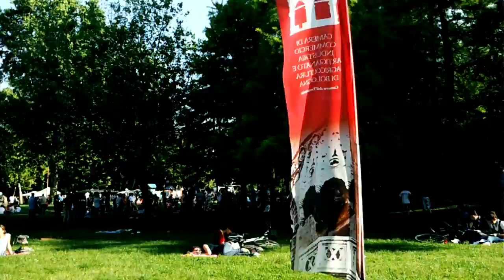GIARDINI MARGHERITA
BOlogna 8 Maggio 2011